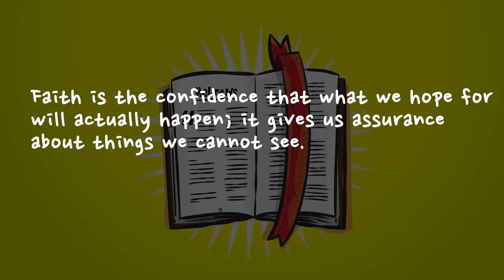Kids Church Sept 6: JESUS CALMS THE STORM